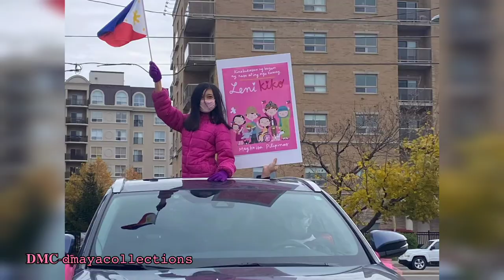𝐋𝐄𝐍𝐈 𝐑𝐎𝐁𝐑𝐄𝐃𝐎 𝐍𝐨.1 𝐢𝐧 𝐂𝐀𝐍𝐀𝐃𝐀🇨🇦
**ANNOUNCEMENT:**

Announcement po so mga taga Ontario Canada na sasama sa Caravan of Hope Tomorrow, 14 Sunday 2021, meet up place with KABAYAN for LENI movement is at Max’s Restaurant, 1520 Steeles Ave W, Concord, ON L4K 3B9 along Dufferin and Steeles, 9AM. Caravan starts at 10AM.

This is an invitation from KABAYAN for Leni movement, and will have its tent/station at Earl Bales Park. Please look for the Kabayan tent with big banner. We also have tshirts and Lugaw for Leni. See you there.